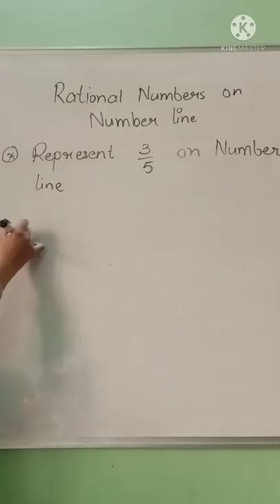Easiest way to represent Rational Number on Number line